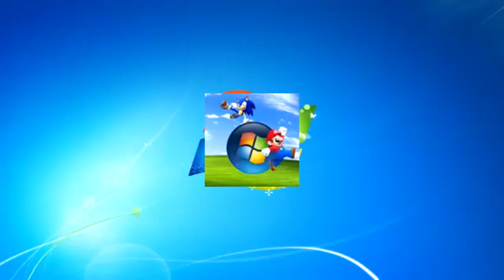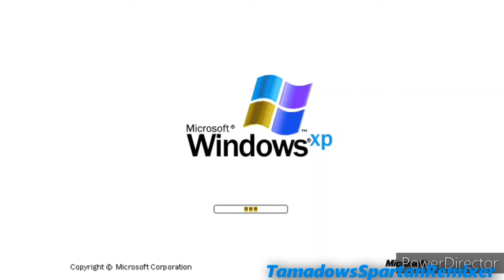Multisource Sparta Remix V61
Whoa! i finally summer break today.